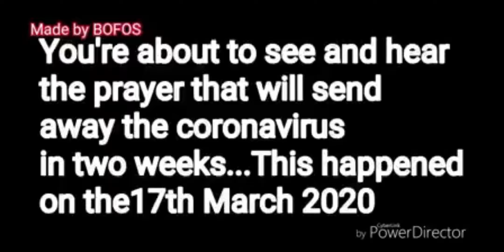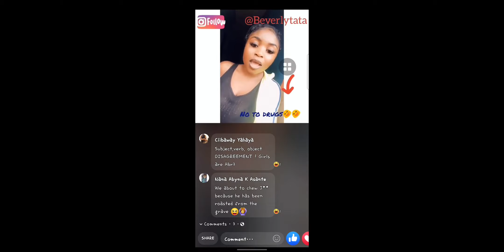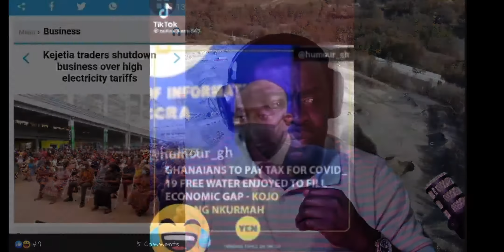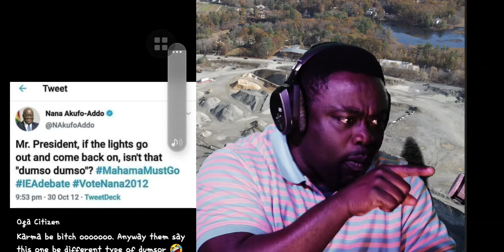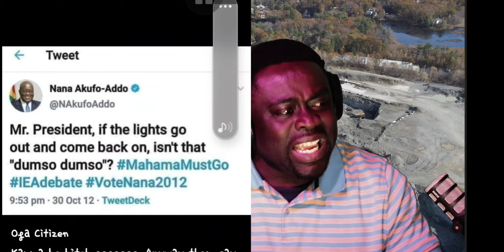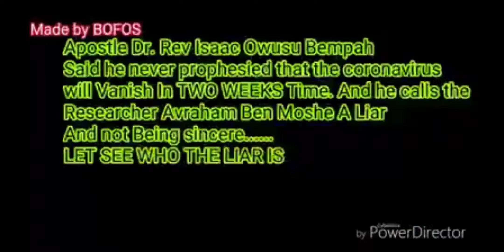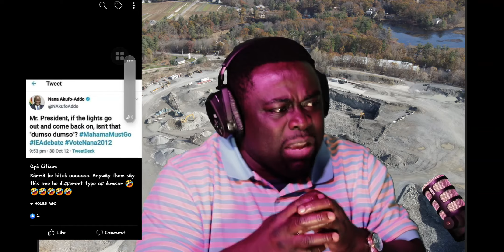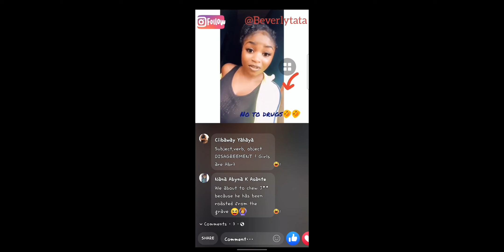NO COPYRITE INFRINGEMENT INDENTED ALL VIDEOS ARE FOR ENTERTAINMENT AND EDUCATION ONLY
AKUFFO ADDO IS A REPLICA OF HIS FATHERS DECEIT